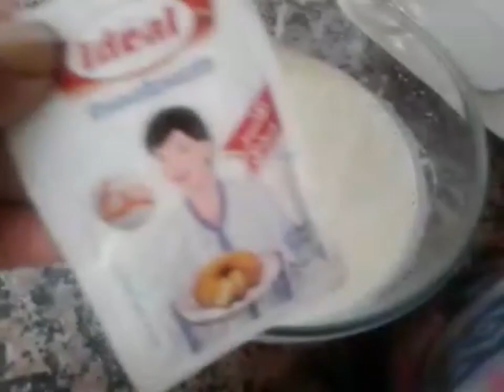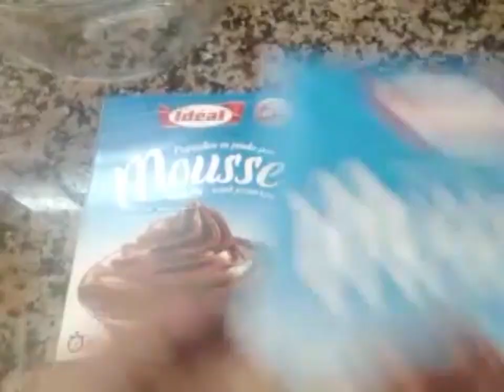حلوة لاكريم /بالشوكولاطة بطريقة جدا بسيطة /بمداق الكابتشينو /لذيذة جذآآاا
--لاتبخلوا علينا بتعليقاتكم 🙏-
المقادير:        4بيضات +قبصة ملح+ فانيلا +خميرة الحلوى واحدة ونصف+دقيق كاس وربع+ م ك كاكاو مر+200 غ بودرة موس الشكلاط+2 كؤوس حليب +ربع كاس قشدة سائلة او يغورت بدون سكر+ م ك  شكلاط+ 3/4  كاس سكر +3/4 كاس زيت